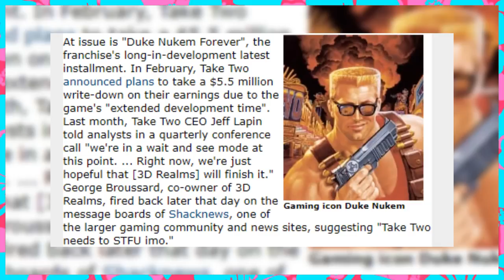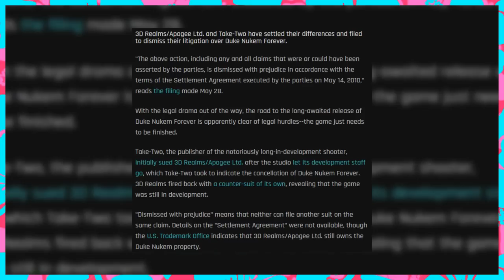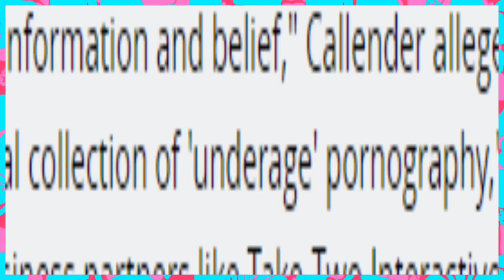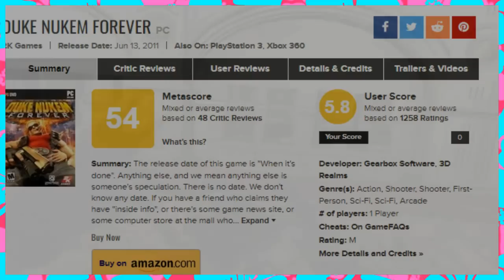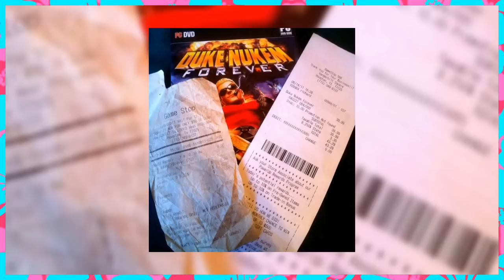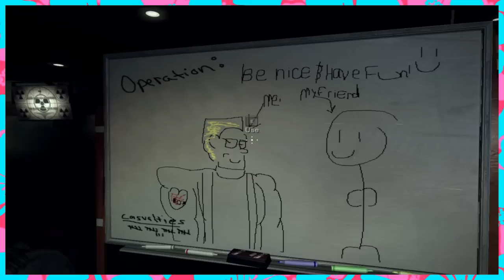Duke Nukem Forever - The Unenviable March of Time [Bumbles McFumbles]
I don't get to have many lay ups like this let me have this.

count the number of characters in the title